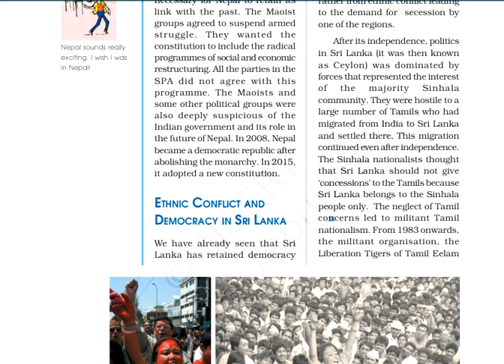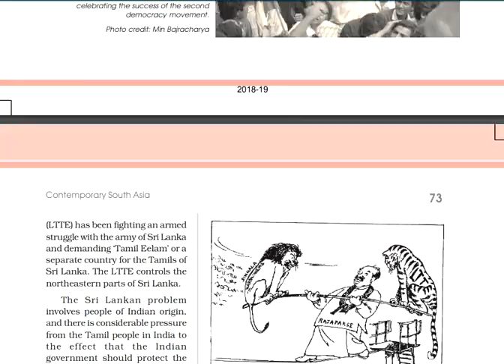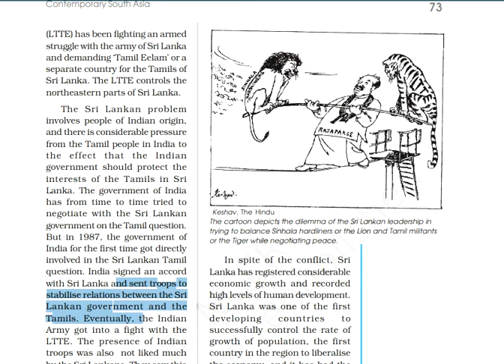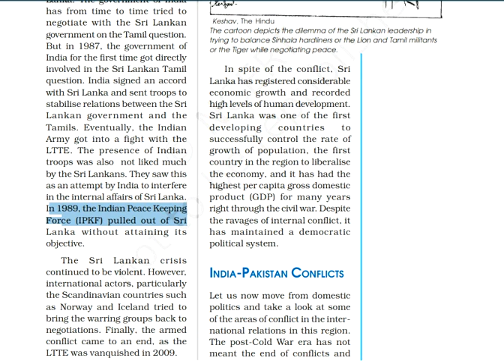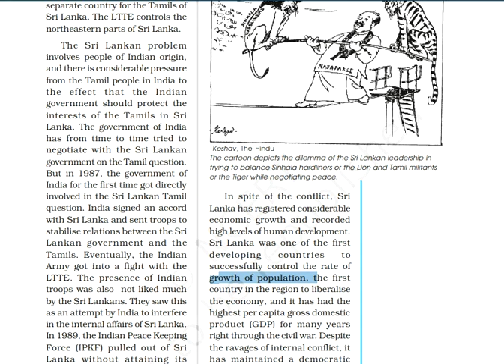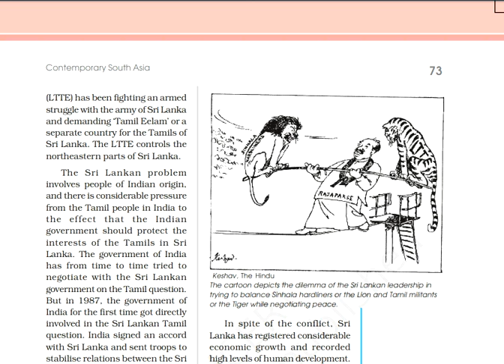South Asia and Contemporary World Part IV